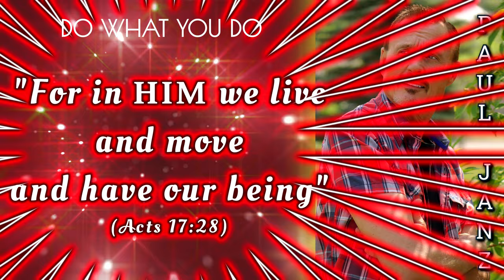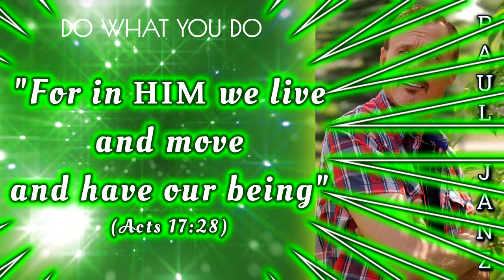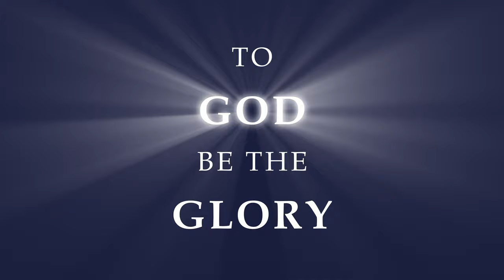Do What You Do - Paul F. Janz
Written, Composed, and Performed by: Paul F. Janz
Music Produced and Mixed by: Adam P. Janz

Video Production by: HEAVEN INSPIRED MOVIES

Lyrics:

Only do it right
Do what you do
Only be a light

Because your life belongs to the Lord Jesus
"For in Him we live and move and have our being"
Your life is hid in Christ
So let your life glorify His name
Yeah